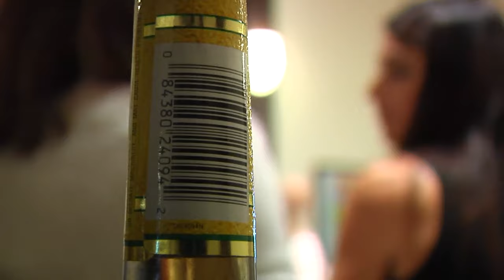House Liquor Control Committee Visits Charles Jacquin et. Cie Inc. Facility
Recently, the House Liquor Control Committee visited the Charles Jacquin et. Cie Inc. facility. They are America’s oldest cordial producer, founded in 1884. Jacquin’s has been family owned and operated for the past three generations, from the corporate headquarters located in a historic building within the heart of Philadelphia, PA.